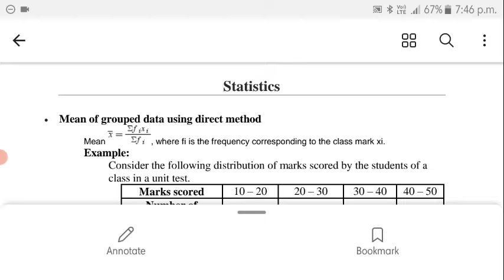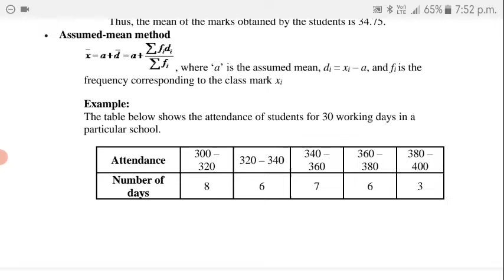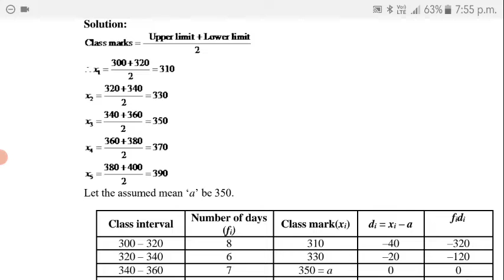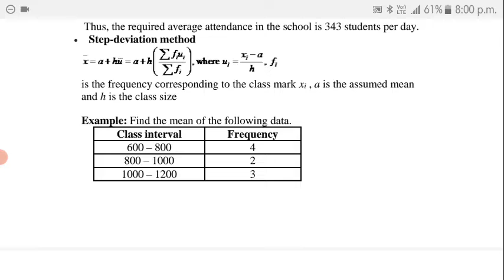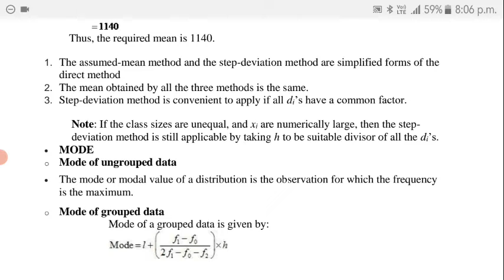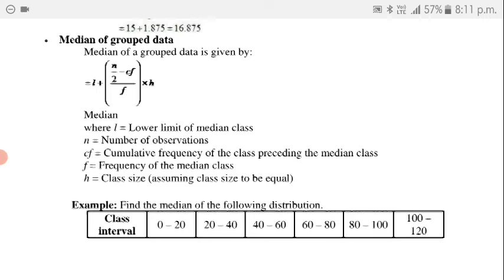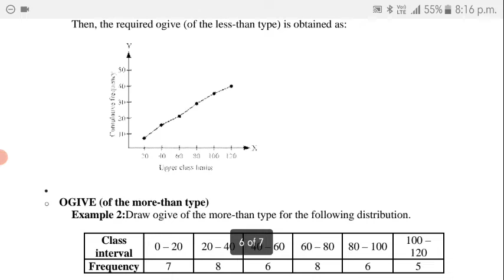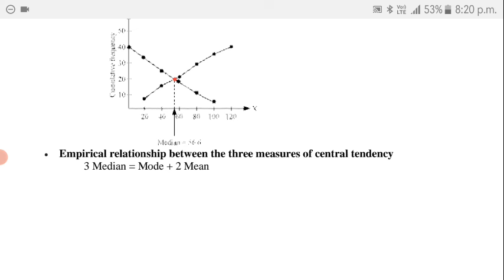Statistics | CBSE Class 10 | Mathematics